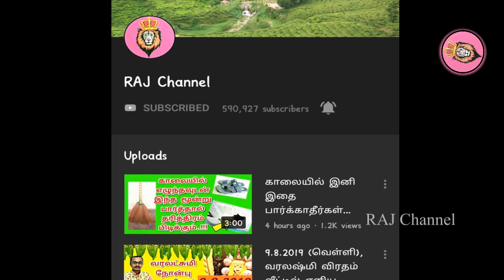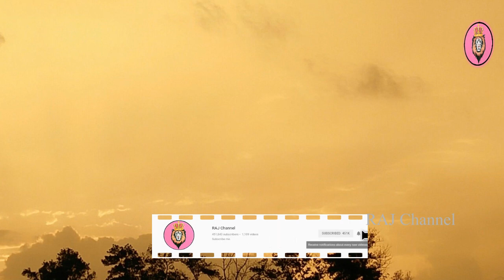மார்கழியில் எதை செய்தால் அதிர்ஷ்டம் வரும்? எதை செய்தால் தரித்திரம் சேரும்?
IT'S new .